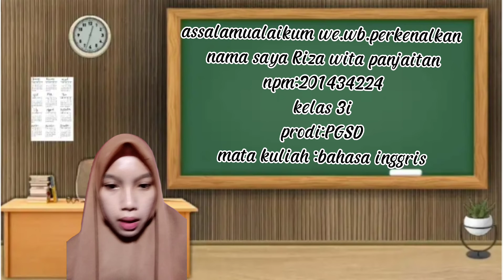praktek mengajar bahasa Inggris by riza wita panjaitan